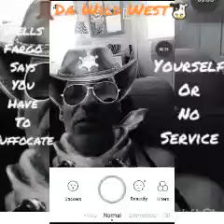👢Da Wild West 🐮 : Wells Fargo Says No Suffocation Identity Erasing Face Cover No Service!